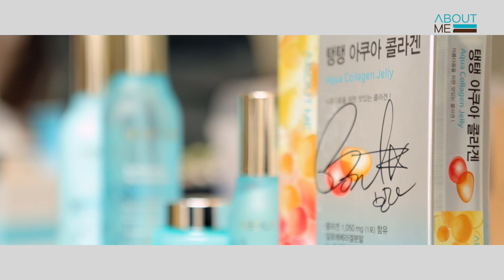2016 어바웃미 씨스타 촬영 메이킹필름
2016 어바웃미 씨스타 촬영 메이킹필름